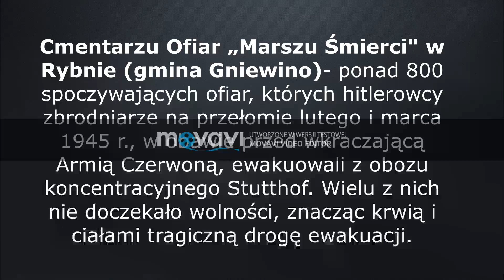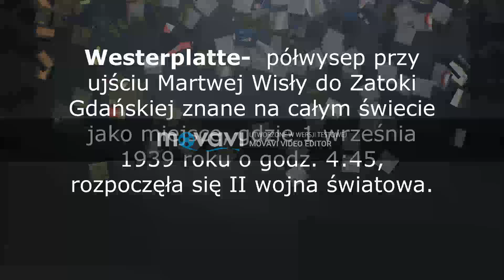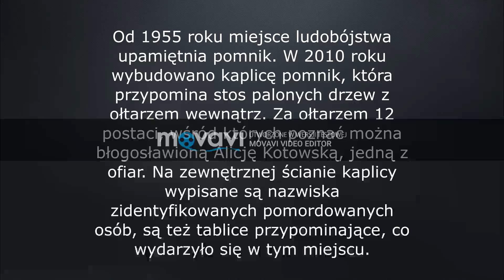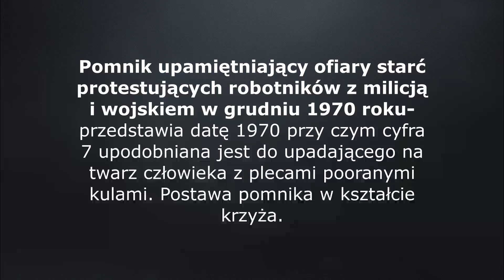Miejsca Pamięci Narodowej - M. Munch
Zajęcia warsztatowe on-line w ramach programu:
ŚWIĘTUJEMY NASZĄ NIEPODLEGŁOŚĆ
Dofinansowano ze środków Ministra Kultury i Dziedzictwa Narodowego
pochodzących  z Funduszu Promocji Kultury